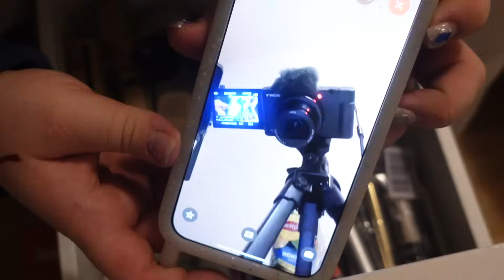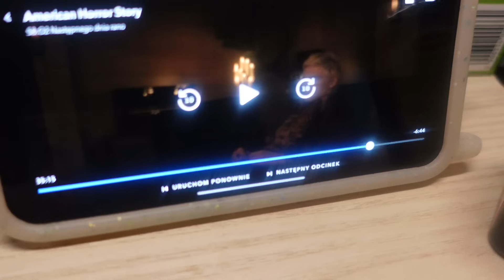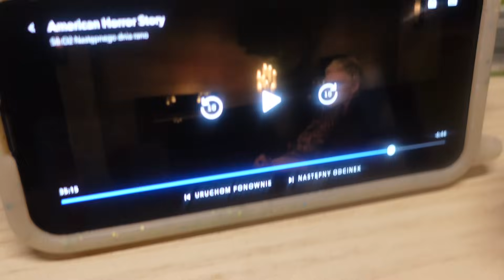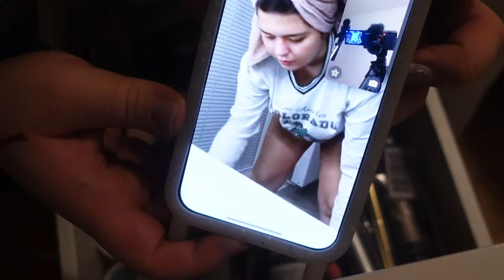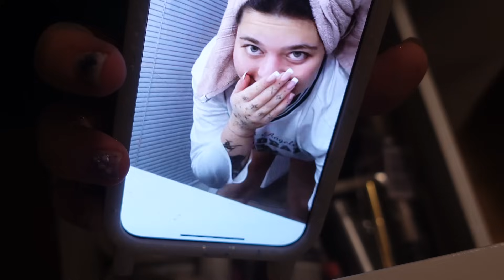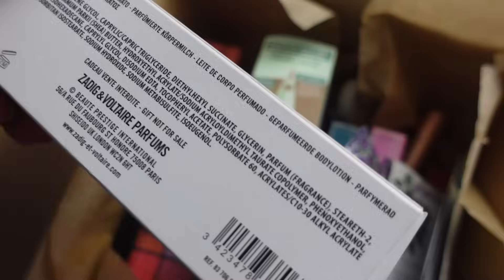ILE TEGO MAM!? [ROZDANIE] | VLOGMAS #6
Hi besties! Dzisiaj z okazji Mikołajek przychodzę do was z czymś specjalnym czyli.. sprzątaniem w moich kosmetykach.. tak musicie się uzbroić w jedzonko, piciu i razem, ze mną ogarnąć w moich kosmetykach. kto wytrwa do końca otrzyma nagrodę... czyli. ROZDANIE! Tak moje pierwsze prezenty dla was.. co musicie zrobić? Więcej na instagramie

DRAG INSTAGRAM: lagoonaaquapusssy

TIKTOK beauty: mudorbeauty